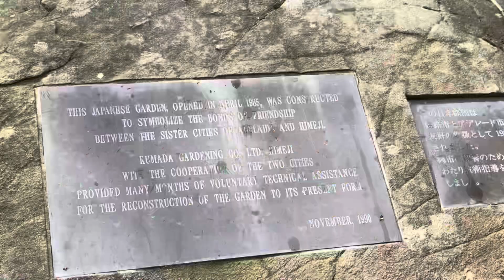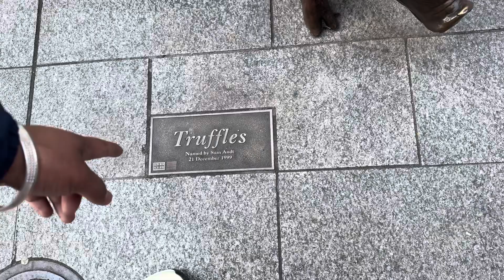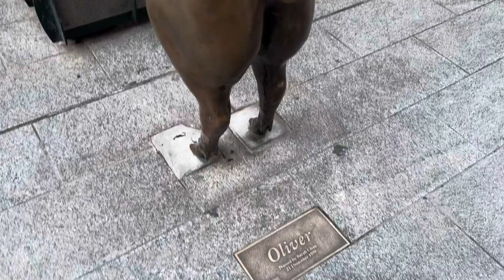Himeji garden di ਸੈਰ ਅਤੇ Rundle mall vich Ik vichari kudi di dukhbhari ਕਹਾਣੀ